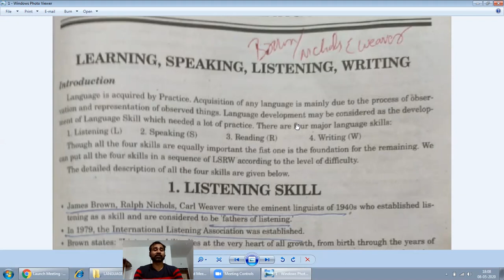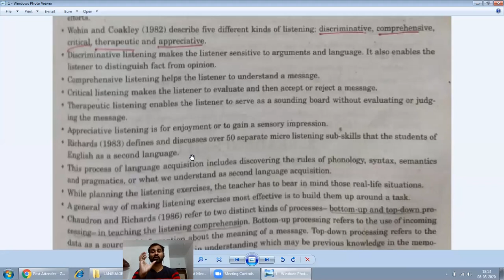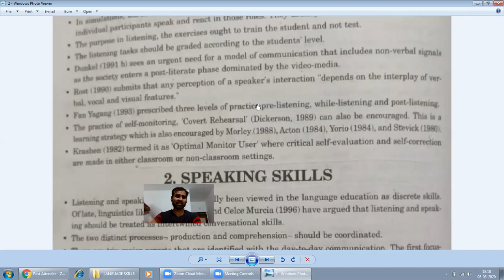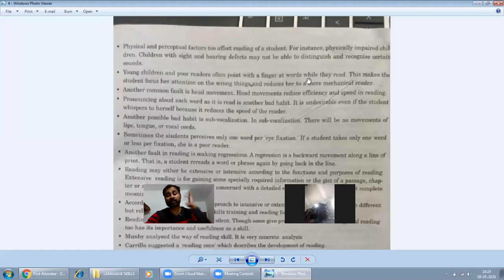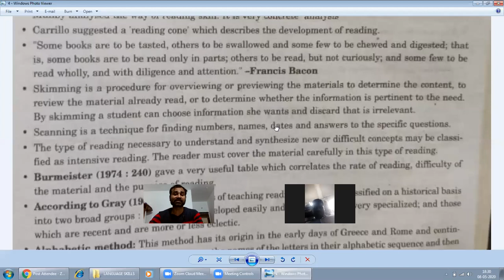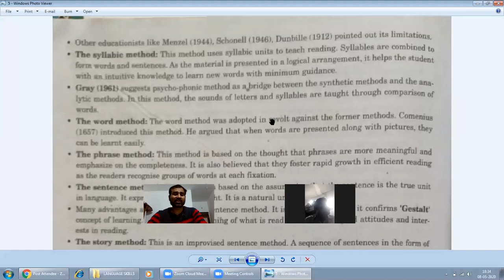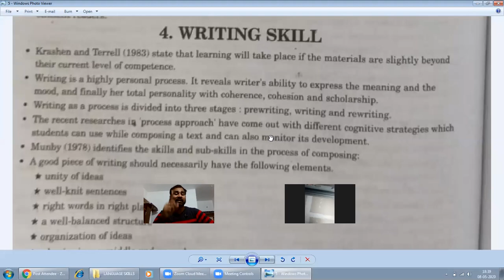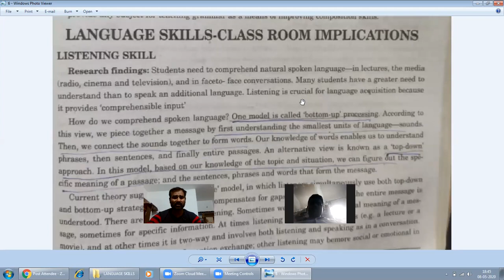DEVELOPMENT OF LANGUAGE SKILLS